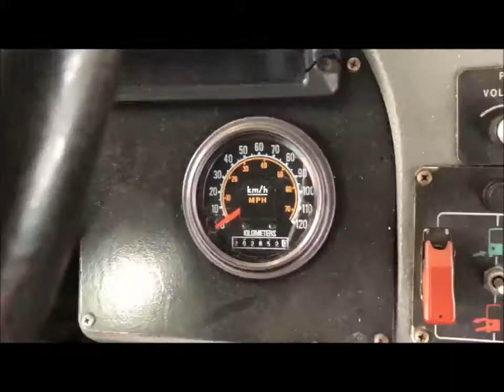ISL Cummins 8 9 Stock# 10163